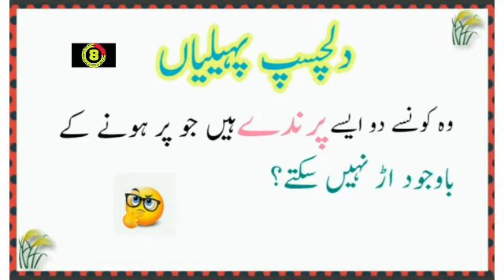Which are the two birds that cannot fly despite having wings?viral paheliyan with answer